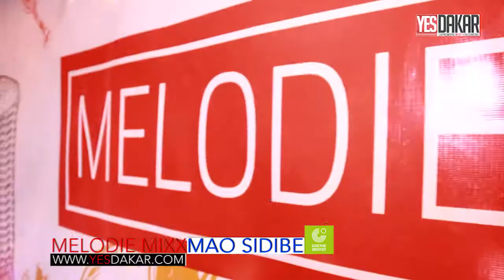Melodie Mixx : Concert de Mao Sidibé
Concert de l'artiste Mao Sidibé au Goethe-Institut Sénégal dans le cadre de Melodie Mixx le 5 juin 2015.